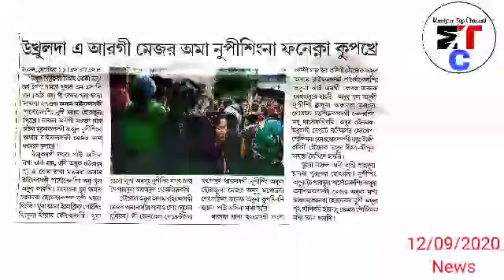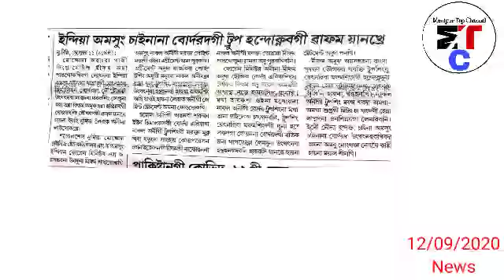Manipur gi mapham Amada Assam Rifles ki Major ama Nupi Mayamna Phanek na Kupkhre